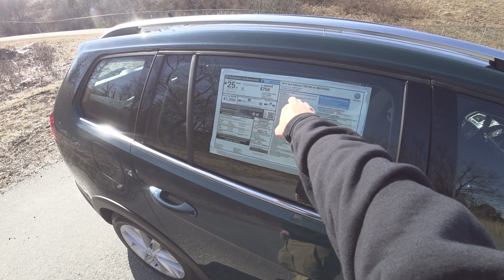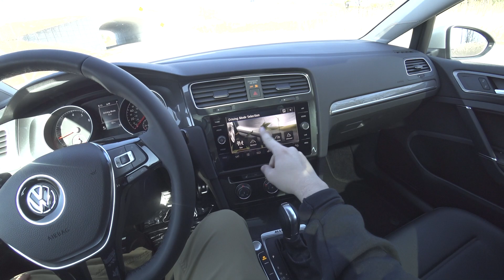2020 Volkswagen Golf Alltrack P.O.V Review